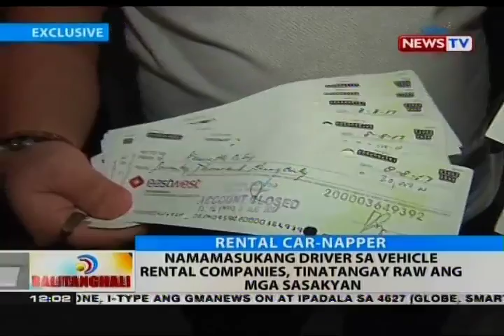BT: Namamasukang driver sa vehicle rental companies, tinatangay raw ang mga sasakyan